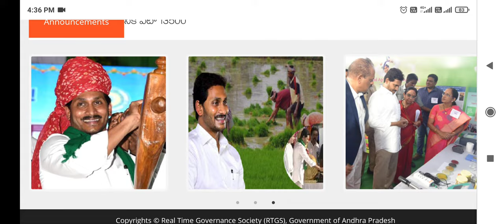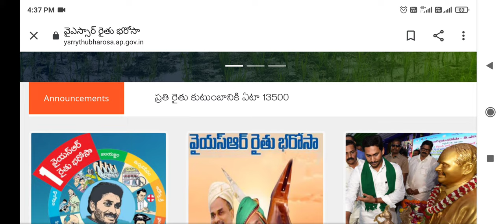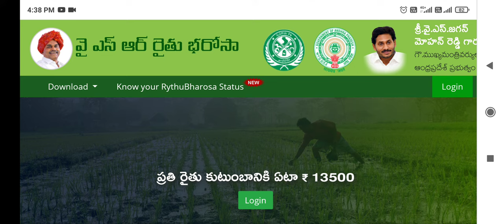Ysr rythu bharosa amount date 2020 || how to apply rythu bharosa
ఫ్రెండ్స్ మీరు ₹5000  గివ్ అవే లో  పాల్గొనాలంటే  మన చానల్ ని diltelugu సబ్స్క్రైబ్ చేసుకోండి ఆ వీడియో పై మీ కామెంట్ తెలియజేయండి  మొబైల్ నెంబర్ కూడా ఇవ్వండి 🙏🙏🙏